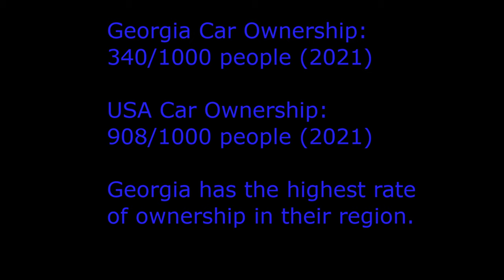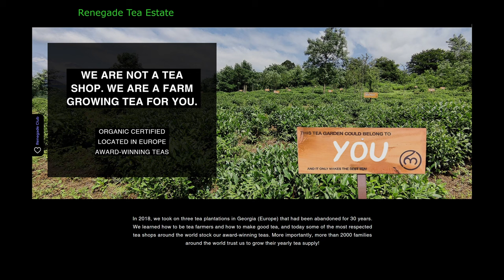Ex-Soviet Transit: A Consequence of Corruption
For over 120 years the capital of Georgia was served by a tram network. As the dawn of the 21st Century came with a roar, the tram system was caught up in the fall of Soviet occupation.